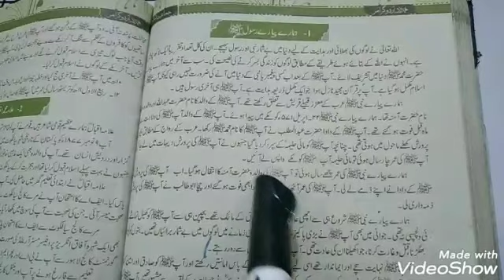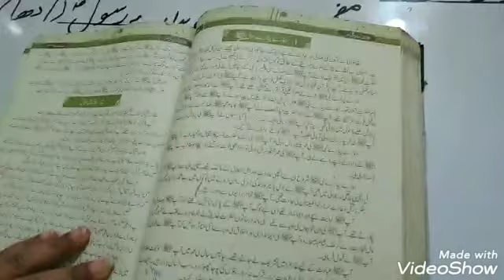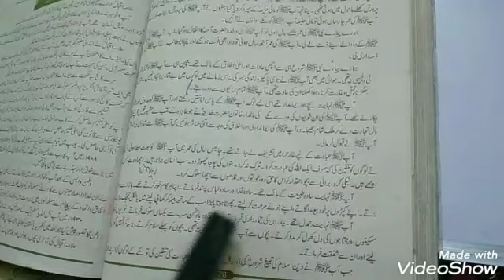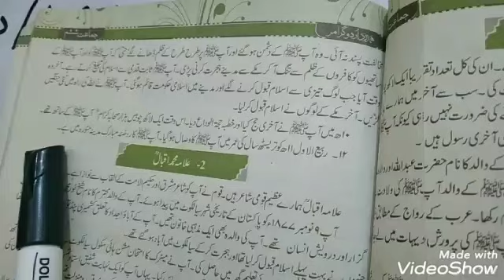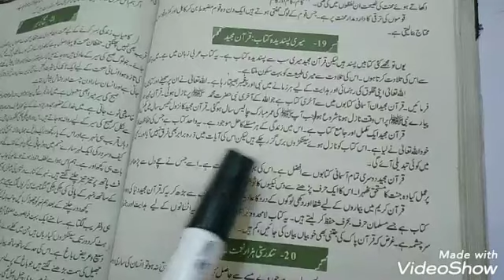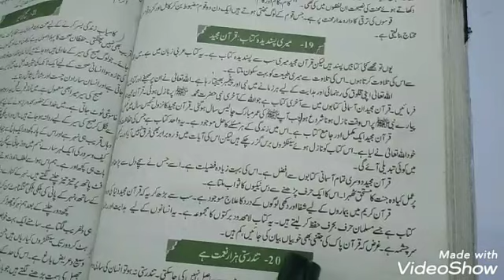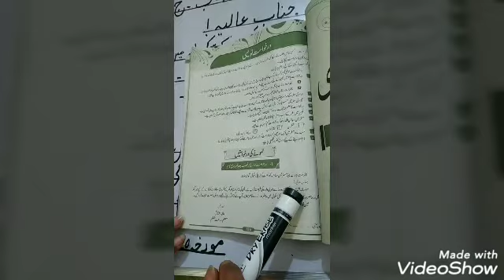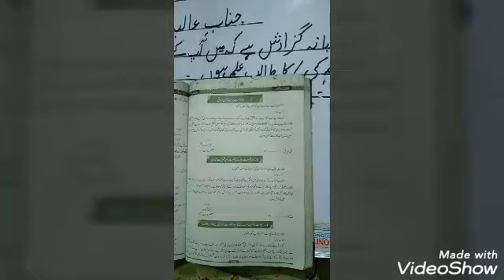Class 6th - Urdu_B - June_W1_D1,2,3,4,5